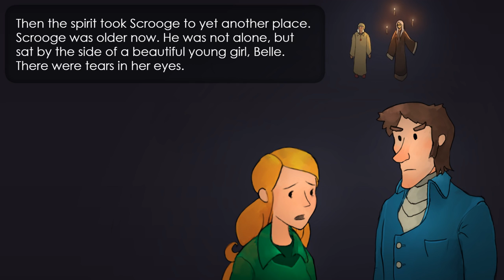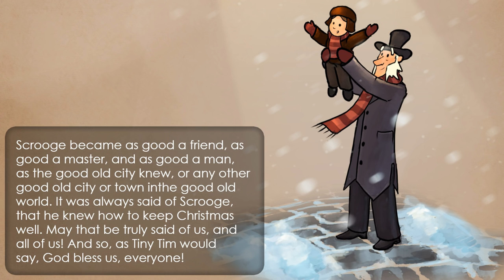A Christmas Carol